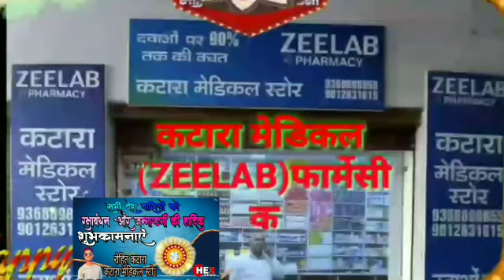पुराने विवाद में साले ने जीजा पर चलाई गोली, एक अन्य व्यक्ति सहित दो घायल*थाना एका क्षेत्र का मामला